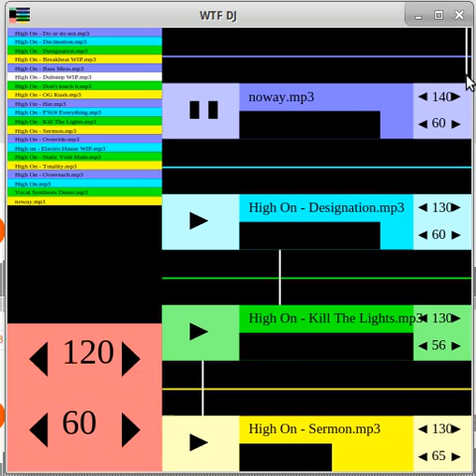HIGH ON - NO WAY (WTF DJ MASHUP)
My final mix before I upgrade WTF DJ everywhere to a version with mouse wheel support, and possibly recording.

(usually more up-to-date)